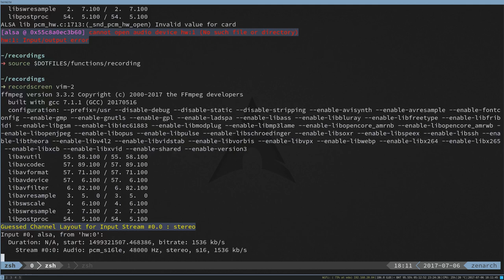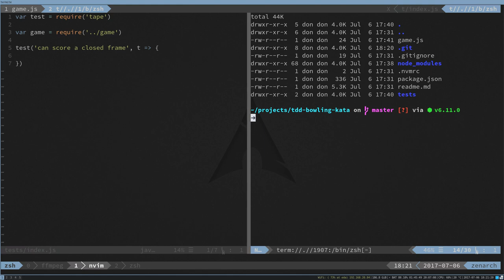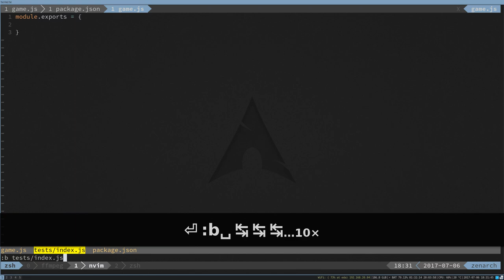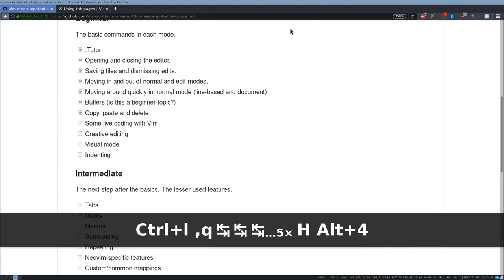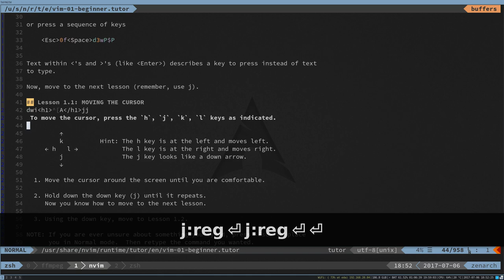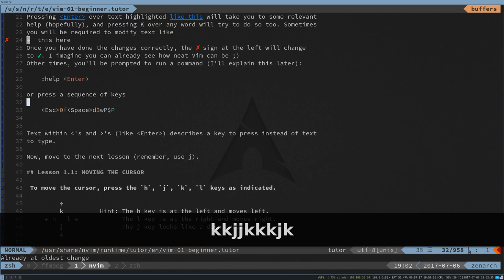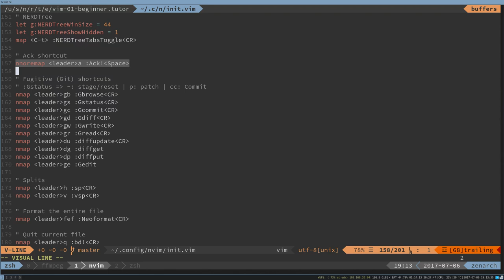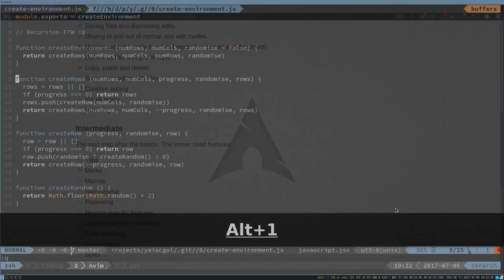Vim Meetup #2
This is the recording from our second meetup.

Given the link of this, it's advised to watch it on double speed until you get to the interesting bits ;)